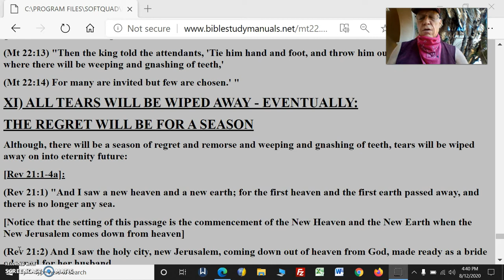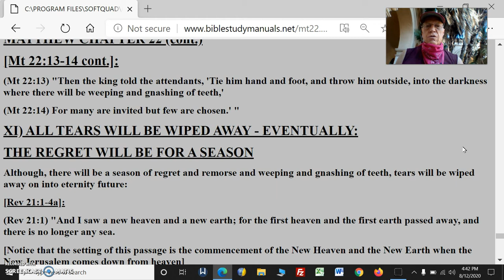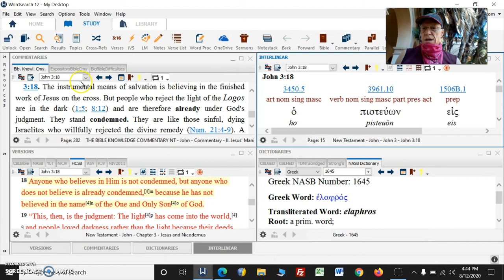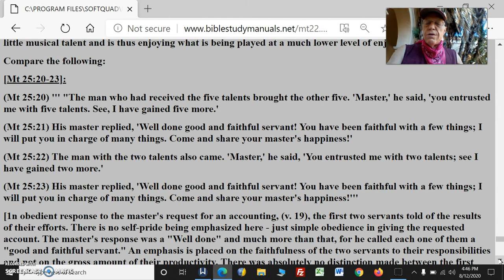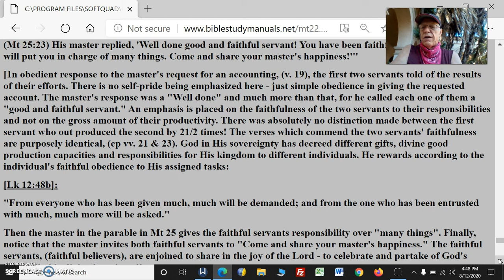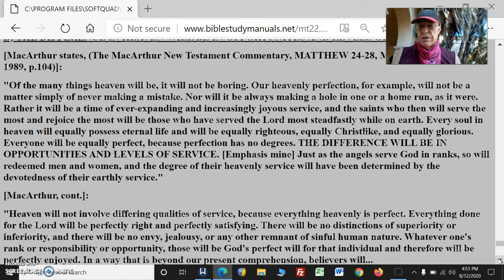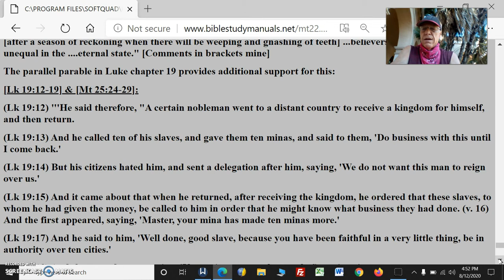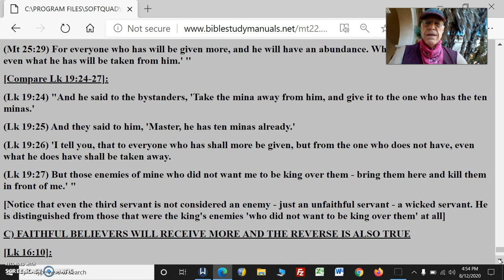Eternal Rewards Pt32&TemporalBlessingsHeavenLevelsOfEnjoyment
Eternal Rewards Pt32 & Temporal Blessings  Heaven Diff Levels Of Rewards Capacity Of Enjoyment

ALL TEARS WILL BE WIPED AWAY - EVENTUALLY:
THE REGRET WILL BE FOR A SEASON

HEAVEN PROMISES DIFFERENT LEVELS OF REWARDS AND CAPACITY OF ENJOYMENT

THE DIFFERENCE IN HEAVEN WILL BE IN OPPORTUNITES AND LEVELS OF SERVICE